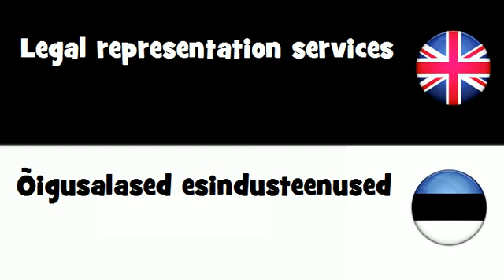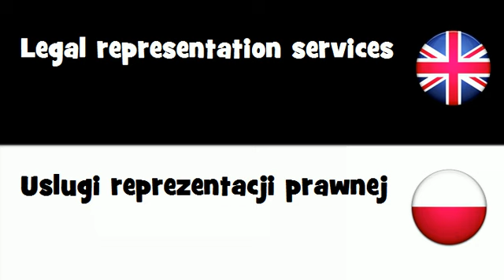SAY IT IN 20 LANGUAGES = Legal representation services